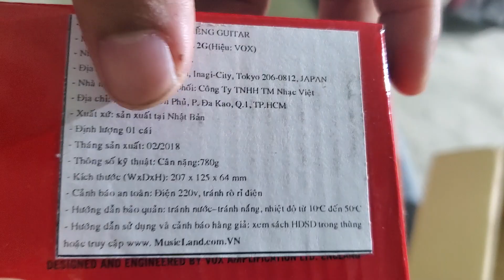Bán hộp tiếng guitar cổ nhạc, Vox 2G . Duyên Nguyễn 0987994759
chuyên cung cấp nhạc cụ cổ nhạc
BOSS ME8
BOSS gt100
BOSS GT10
BOSS GT1
địa chỉ chợ phú hiệp Tam nông đồng tháp